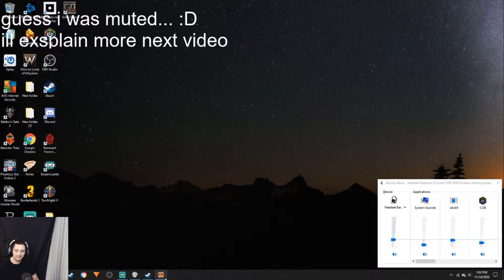Grim Dawn part 14 (main story) (veteran difficulty) had my mic muted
only uploading a hour a day for now just to try and stay consistent and yes working in sound balance still haha

I stream on Saturdays 7:30 - tell I feel satisfied hahaha 7-8 hour streams